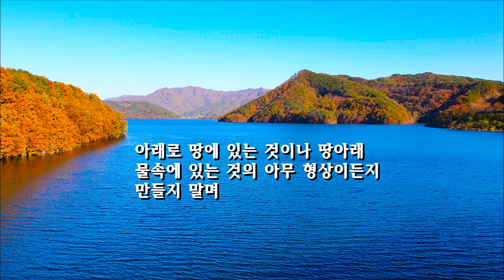◆ 33. 제2계명 강해(33회)- 묘와 이장에 관하여 (2023. 4. 2. 주일 오전)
묘와 이장은 한국인들의 전통문화. 하나님은 이에 대해 어떤 평가를 하실까? 이 문제를 다루고 있다. 살아계신 하나님을 섬기고 - 구원의 가치를 아는 기독교인들이라면 묘와 이장에 관하여 확실히 알고 구원의 길을 가는 것이 옳을 것이다.